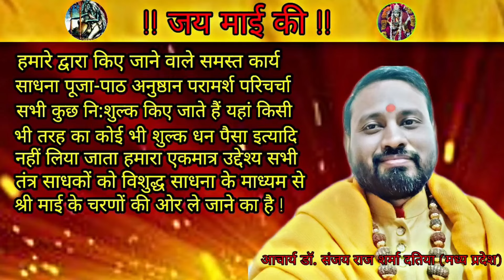श्री बगलामुखी साधको के लिए सुरक्षा घेरा मंत्र | Bagalamukhi Suraksha Ghera Mantra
| Acharya Dr.Sanjay Raj Sharma |

| You can also follow us on other |